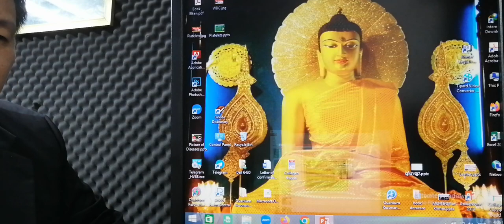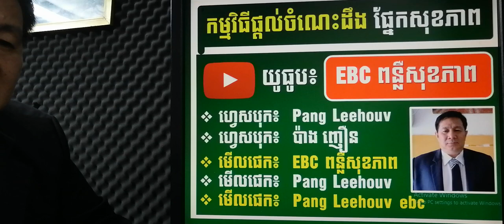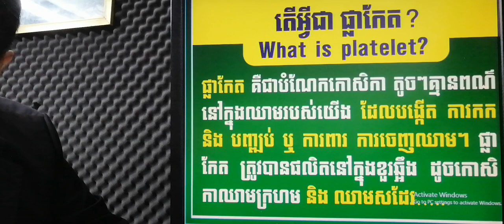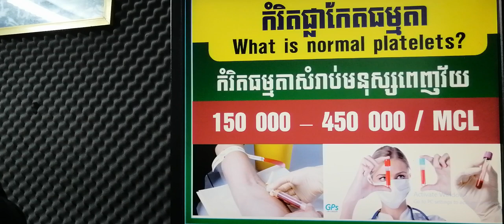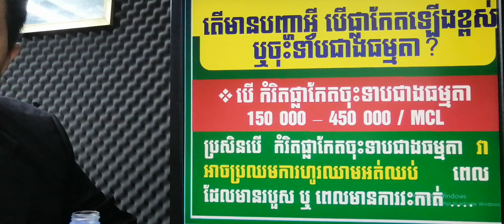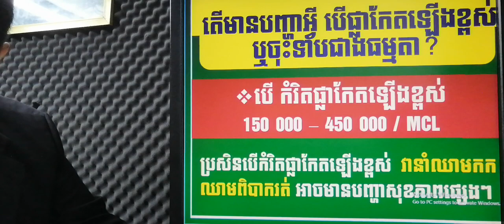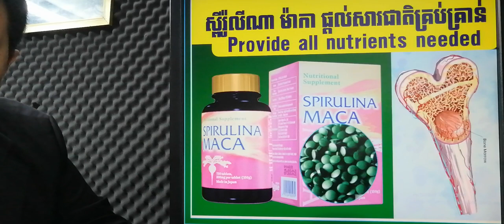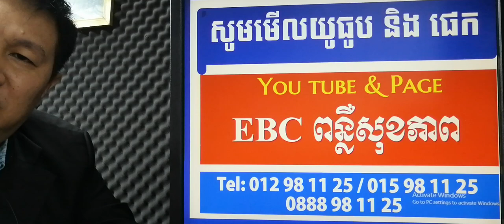EBC ពន្លឺសុខភាព - ផ្លាកែត platelets - English (Pang Leehouv)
ផ្លាកែត platelets ពន្យល់បកស្រាយដោយលោកគ្រូ ប៉ាង លីហ៊ៅ (Pang Leehouv) តំណាងក្រុមហ៊ុន អ៊ីប៊ីស៊ី (EBC)